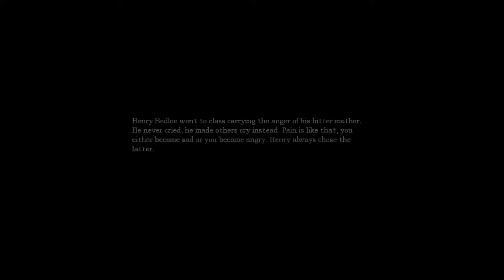Amnesia: The Dark Descent | 13 | Just Run!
We start with a new horror playthrough. To be honest, I'm not looking forward to this scary game. This game is full with spooks. 2SPOOKY4ME